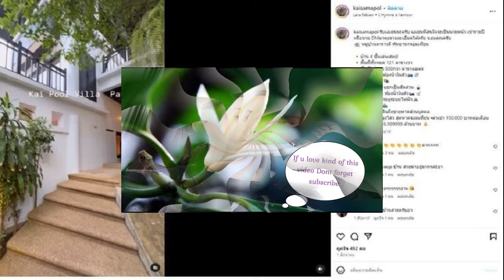'แมท ภีรนีย์' ควง 'เฟม ภีมเดช' เข้าประตูวิวาห์หวานชื่น แก๊งเฟอร์บี้ร่วมยินดี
11 ส.ค. 2567
11:05 น.
‘แมท ภีรนีย์’ ควง ‘เฟม ภีมเดช’ ถือฤกษ์ดีเข้าประตูวิวาห์สุดหวานชื่น คนในวงการบันเทิงแห่ยินดีเพียบ

ยินดีกับนางเอกสาว “แมท ภีรนีย์ คงไทย” หลังจากแฟนหนุ่มนอกวงการ “เฟม ภีมเดช” ทำเซอร์ไพรส์ขอแต่งงานสุดหวานที่นอร์เวย์ไปเมื่อช่วงเดือนมิถุนายนที่ผ่านมา ทำเอาเพื่อนๆ และแฟนคลับตั้งตารอวันที่แห่งความสุขของทั้งคู่กันเพียบ
หลังจากซุ่มเงียบเรื่องฤกษ์งามยามดีมานาน เมื่อวานนี้ (10 สิงหาคม 2567) ว่าที่เจ้าบ่าวเจ้าสาวก็ได้ประกาศลงไอจีว่า ทั้งคู่เตรียมจะเข้าพิธีวิวาห์กันในวันที่ 11 สิงหาคม2567 แล้ว
และในวันที่ 11 สิงหาคม 2567 สาวแมท ภีรนีย์ ก็ได้ควงหนุ่มเฟม ภีมเดชเข้าประตูวิวาห์ โดยมีเพื่อนพี่น้องในวงการบันเทิงมาแสดงความยินดี รวมถึงแก๊งเฟอร์บี้ที่รวมตัวนางเอกดังอย่าง แต้ว ณฐพร, มิ้นต์ ชาลิดา และมิว นิษฐา ก็มาเป็นเพื่อนเจ้าสาวด้วย
ขอบคุณภาพจาก IG somrakn

นอกจากนี้ ยังมีผู้ใหญ่ในวงการบันเทิงอย่าง “สมรักษ์ ณรงค์วิชัย” ผู้บริหารช่อง3 “ปิ่นกมล มาลีนนท์” “หน่อง อรุโณชา” ก็ได้มาร่วมงานมาร่วมแสดงความยินดี บรรยากาศภาพงานวิวาห์ครั้งนี้จึงเป็นไปสุดหวานชื่น
ขอบคุณภาพจาก IG dew_pinkamol
ขอบคุณภาพจาก IG pimadejf